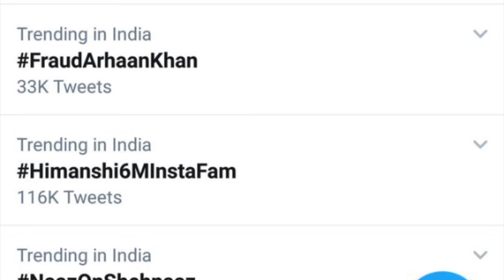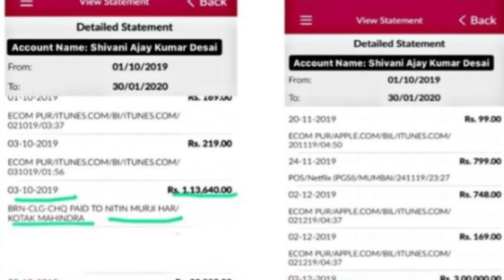रश्मि देसाई के साथ बेवफाई करने के बाद एक्स बॉयफ्रेंड अरहानने अकाउंट से निकाले 15 लाख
जानिए कोविद वैक्सीन का सच इस वीडियो में रश्मि देसाई के साथ बेवफाई करने के बाद एक्स बॉयफ्रेंड अरहान खान ने अकाउंट से निकाले 15 लाख, डिटेल्स हुई लीक